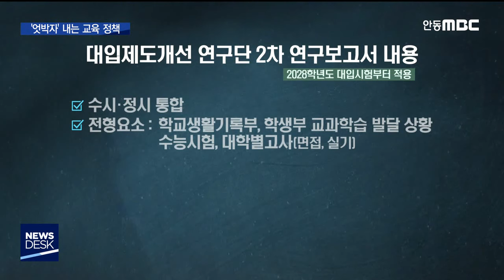"수능 절대평가..영향 낮춰야"..교육당국 '엇박자' / 안동MBC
2019/11/04 17:36:00    작성자 : 최보규

◀ＡＮＣ▶
전국 시도교육감협의회가
고교 정상화를 이끌겠다며 출범한
대입제도개선연구단이 2차 연구결과를

그런데 그 결과가, 정부의
정시 확대 입장과 정면으로 부딪쳐서
향후 교육 정책에 큰 진통이 예상됩니다.

최보규 기자입니다.
◀ＥＮＤ▶
◀ＶＣＲ▶
대부분 현직 교사로 구성된
대입제도개선연구단이
2차 연구결과를 발표했습니다.

2025년 고교학점제 전면 시행에 따른
중장기 대입 개편 방안이 큰 주제입니다.

[CG]연구단은, 2028학년도 대입시험부터
수시와 정시를 통합하고,
학교생활기록부와 대학별고사 등
전형요소를 주전형과 부전형으로 나눠
입시에 반영해야 한다고 주장했습니다.[끝]

입시 치를 때 2개 이상의 전형요소를
동시에 반영할 수 있도록 한 겁니다.

[리니어]
수능은 전 과목 5단계의 절대평가로 바꿔
책임교육의 차원으로만 해석하고
입시에서도 참고자료로만 활용해야 한다고
결론 내렸습니다.

정시의 영향력을
대폭 축소해야 된다는 겁니다. [끝]

◀ＩＮＴ▶장광재/광주 숭덕고 교사·대입제도개선연구단 연구위원
"(고교)학점제가 시행되면 현재와 같은
수시와 정시의 개념도 희미해질 것이고.
자칫 수능 강화 정책이 교육과정을
무너뜨릴 수 있는 염려가 있어서."

대통령이 국회 시정연설에서 언급하고
교육부가 추진 중인 정시 확대와는
정반대인 셈입니다.

연구위원들은 정부의 정시 확대 정책에
대해 심각한 우려의 목소리를 냈습니다.

◀ＳＹＮ▶박종훈/대입제도개선연구단장·경남교육감
"그야말로 학교가 대단한 혼란으로
빠져들 수밖에 없는 방향이라는 점을
우리 연구위원들은 인식을 공유하고
있습니다."

한편, 전국 17개 시도교육감은
연구단의 조사 결과에
교육감의 의견을 담아 다음 달 중
포럼 형태의 발표를 다시 하겠다고
전했습니다.

MBC뉴스 최보규입니다. (영상취재 임유주)